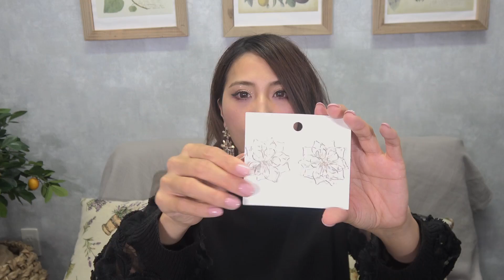【H&M購入品】インスタ映え！パーティーやイベントシーズンに使えるアイテム♪【プチプラ】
華やかピアスを使ったパーティーファッションを2体紹介しているので是非ご覧ください。

動画ではじめての全身ファッション紹介してみたら、いろいろと反省大会の動画に仕上がりました(苦笑)

スチールと動画ってやっぱり違うなぁ〜。。。

日々、お勉強です。

❤️コーディネート1

グリーンラメニットワンピ H&M
パイソンクラッチバッグ  昔のH&M
アンクルブーティー ZARA

❤️コーディネート2

袖レースニットワンピ  神戸レタス

⭐SNS⭐